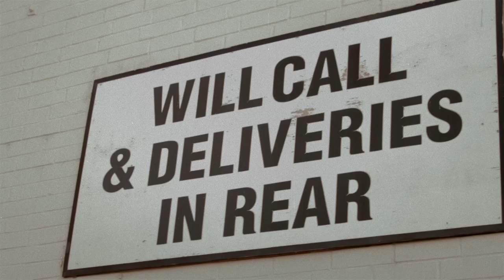Behind the scenes: Workaholics x the stndrd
Comedy Central's hit, Workaholics, started its 4th season in January 2014. It stars real life friends Blake Anderson, Adam DeVine and Anders Holm. The actors fittingly play buddy co-workers on the show. We photographed the trio as well as the co-creator (Kyle Newacheck) about the off the wall program. Here is a behind the scenes look!